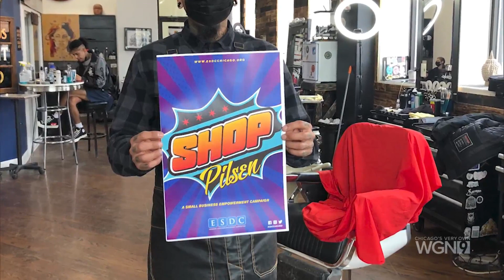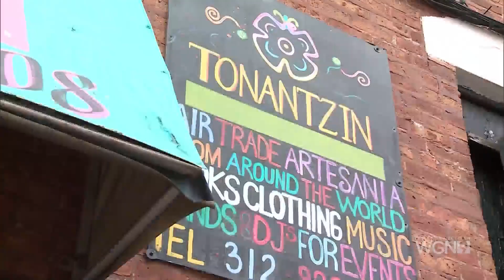ADELANTE CHICAGO: SHOP PILSEN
Adelante Chicago, for more information esdcchicago.org